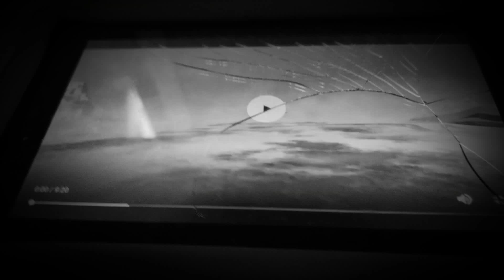December 8, 2018